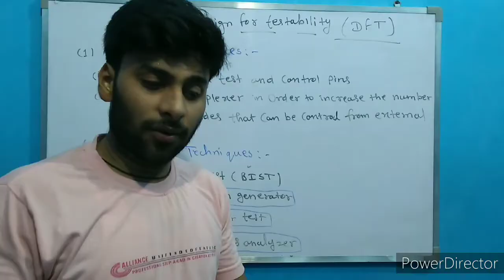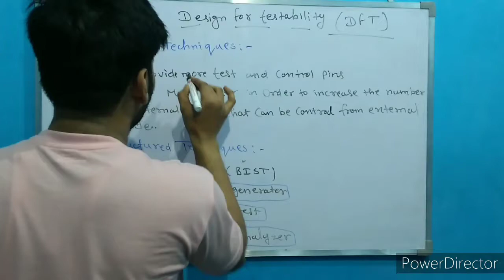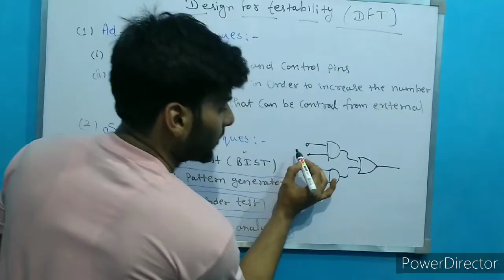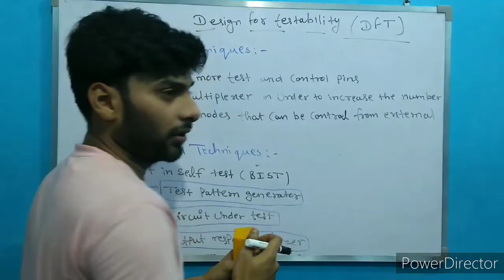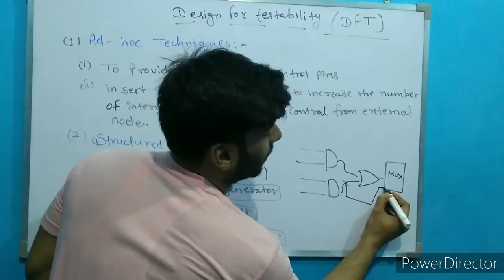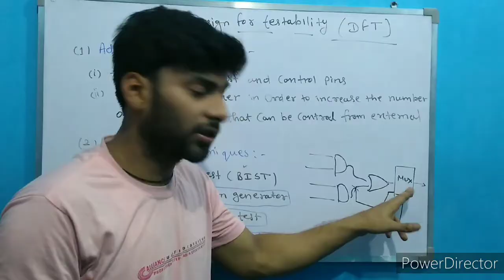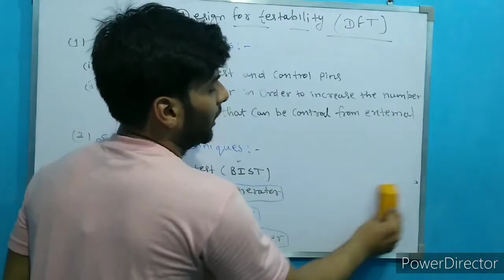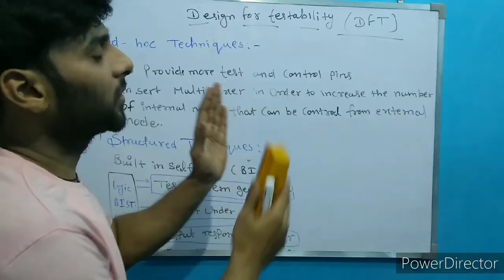design for testability dft in hindi testing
this video based on testing subject.
this video help to solve the circuit based on testing .